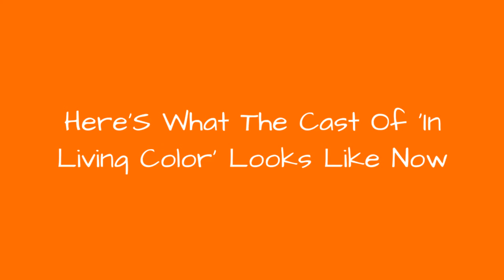Here'S What The Cast Of 'In Living Color' Looks Like Now ✌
In Living Color is one of the most revered comedy sketch series of all time and for good reason. The cast of In Living Color was filled with some of the greatest entertainers and comedic talents of the '90s, and the popular comedy sketch show launched many of their careers to new heights.Stars like Jamie Foxx, Jim Carrey, and Jennifer Lopez all found success on the show as they joined members of the Wayans family to make TV history. While some members of the cast continue to shine in the headlines today, other members may have you wondering whatever happened to the cast of In Living Color? Here is a look at the cast ofIn Living Color then and now.Photo: 20th Century Fox Television /Gabriel Olsen
0:00 - Intro
0:00:08 - Marlon Wayans Brings His Comedy to Netflix
0:01:39 - Deidre Lang Went From Fly Girl To Entrepreneur
0:02:48 - Kim Coles Is Uplifting People Through Comedy And Guidance
0:02:57 - Jennifer Lopez Has Become A Multi-Hyphenate Star
0:03:06 - Jim Carrey's Career Continues to Flourish Despite A Wrongful Death Lawsuit
0:03:22 - Carrie Ann Inaba Is 'Dancing With The Stars'
0:03:30 - Jamie Foxx Is An All-Star Everything With A Secret Love Life
0:03:44 - Shawn Wayans Is Bringing Back 'The Boo Crew'
0:03:56 - Kelly Coffield Park Gave YouTube A Try
0:04:04 - T'keyah Crystal Keymh Launched Her Own Online Shop
0:04:13 - Kim Wayans Became A Children's Book Author
0:04:21 - Tommy Davidson Has Been Handing Out Dream Vacations
0:04:30 - Keenen Ivory Wayans Is Busy Being A True Family Man